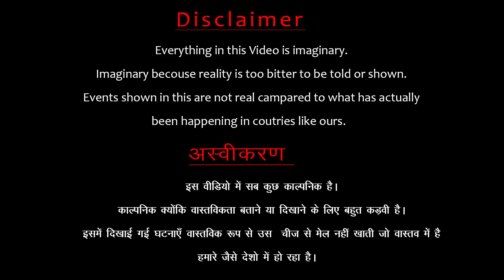लड़के ने कराया अपनी बीवी से गलत काम | RDS Production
Produced By : RDS Production House
Directed By : Vicky Chaudhary
Actor's : Aditya Chaudhary
Concept By : Aditya Chaudahry
Editor : Vicky chaudhary
DOP : Vicky